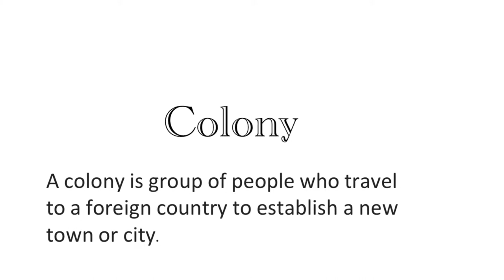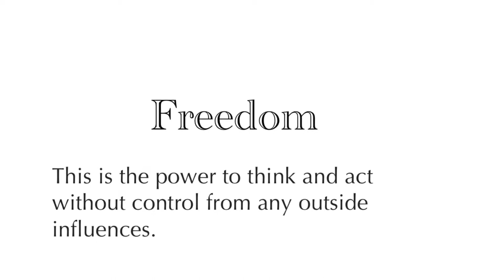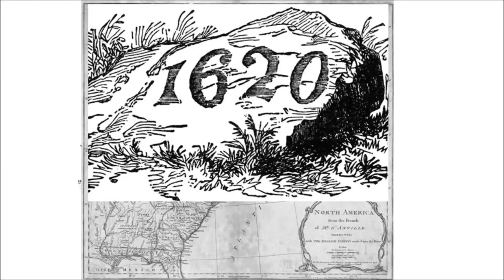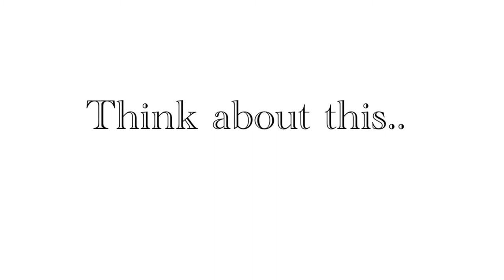Founding of Plymouth Colony